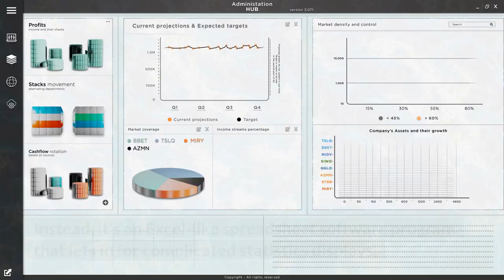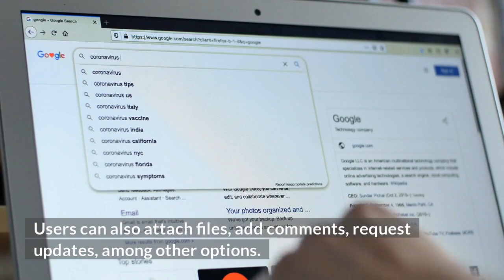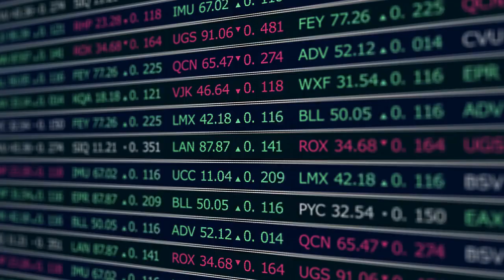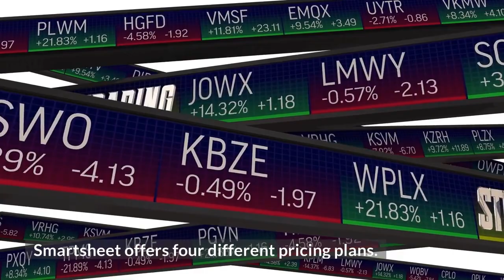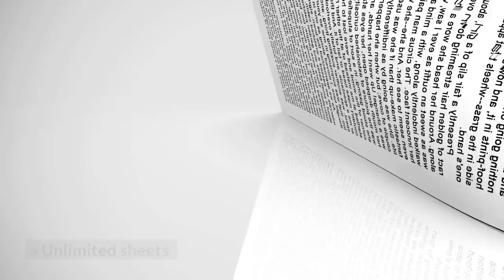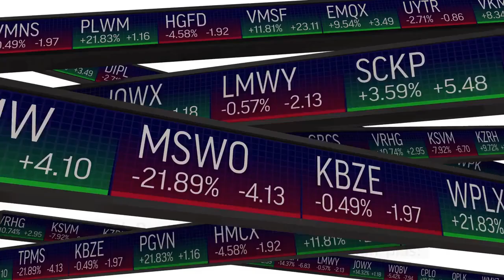spreadsheet beginners tutorial openoffice libre office calc spreadsheet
spreadsheet beginners tutorial openoffice - open office 4 calc spreadsheet beginners tutorial (it skill course 402).
very basic spreadsheet tutorial for open office..

Calcspreadsheetbeginners tutorial.

calcspreadsheetbeginners tutorial
basic spreadsheet tutorial for open
office calc spreadsheet beginners
spreadsheet in openoffice calc libreoffice
office spreadsheet beginners tutorial
spreadsheet beginners tutorial openoffice
openoffice calc tutorial open
spreadsheet open office spreadsheet
spreadsheet basics open office